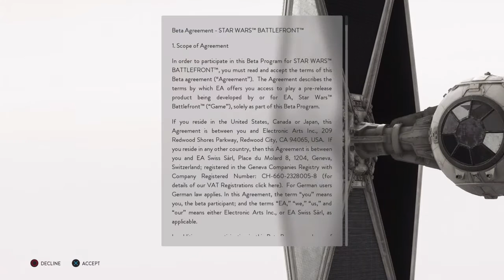Battlefront [BETA] #001-Auf in die Schlacht / Let's Test Star Wars Battlefront Beta Ps4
Let's Test Star Wars Battlefront Beta Ps4 Deutsch in HD von BLACKDEVILBF